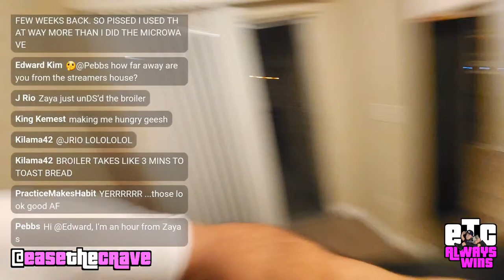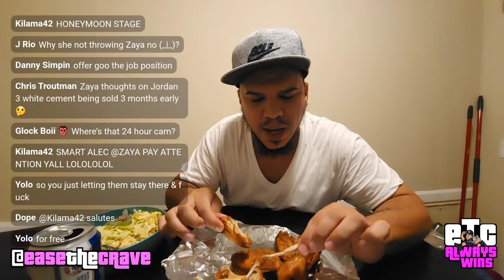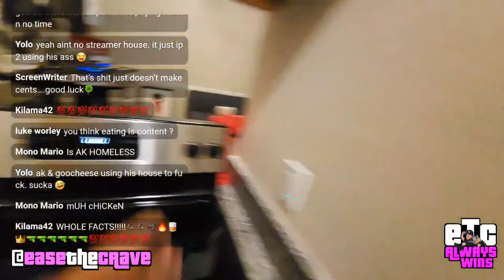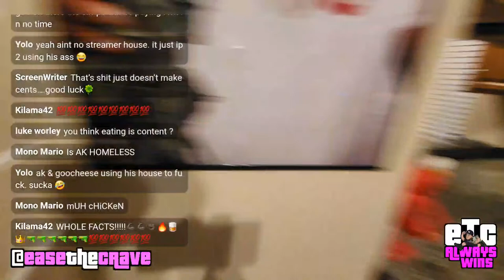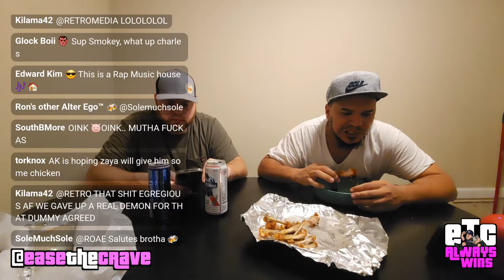🔴 DINNER AT THE HIGGA STUDIOS: SPICY PUBLIX WINGS & SALAD DINNER PROVIDED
RECIEVE $50 DIRECTLY FROM ME AS SOON AS YOU BECOME A SELLER, GO LIVE AND MAKE AT LEAST ONE SALE ON WHATNOT

$ETCZAYA

ALL PROMOTIONAL ITEMS SENT WILL BE OPENED ON LIVE STREAM:
SHIRT SIZE: XL/XXL
SHORTS: XXL
SHOE SIZE:  11.5
HAT SIZE: 7 5/8

MAILING ADDRESS:
ETC LIVESTREAMING c/o VICTOR DELEON
10226 Curry Ford Road Suite